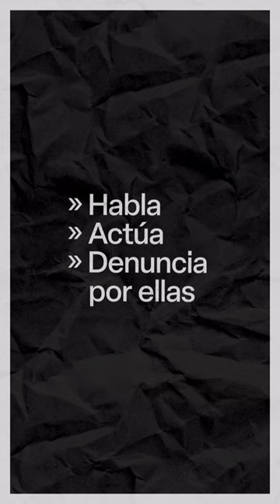Campaña 25N - Día Internacional para la eliminación de la violencia contra las mujeres